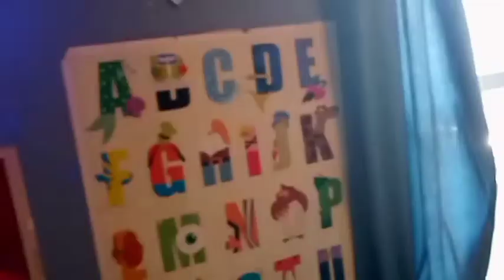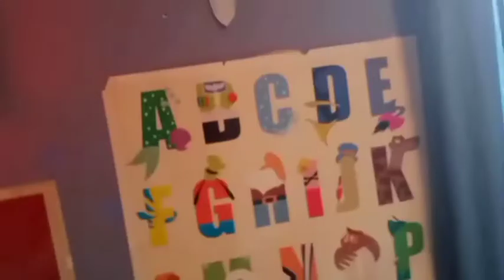Slinky Dog's April fool's